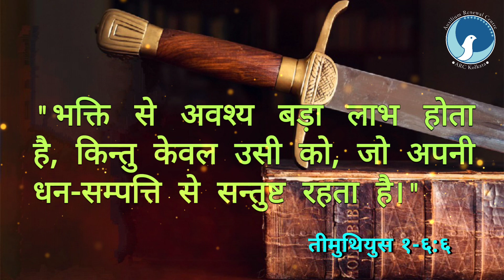ARC | आत्मा की तलवार | Epi 206 | तीमुथियुस १-६:६ | Bro. कैल जुड रिचर | आत्मा के लिए दैनिक भोजन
आत्मा के लिए दैनिक भोजन / तीमुथियुस १-६:६
Epi - 206
Date - 25/07/23